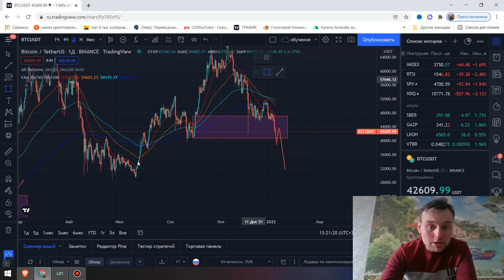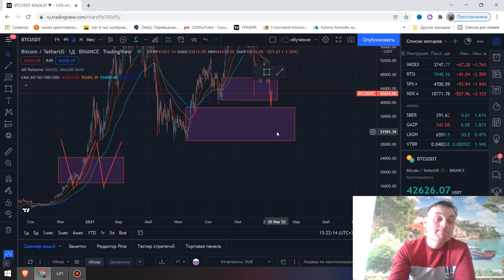ЭТО КРАХ БИТКОИНА? КТО В ЭТОМ ВИНОВАТ? ДАЛЬНЕЙШИЕ ПЛАНЫ НА КРИПТОВАЛЮТУ!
Биржа, MEXC - тут можно покупать НОВУЮ криптовалюту и торговать, ДО их ВЗЛЕТА!

биткоин как заработать
биткоин как работает
биткоин конец денег какими мы их знаем
биткоин краны 2021 с моментальным выводом
биткоин кыргызстан
биткоин мыльный пузырь
как работает биткоин простым языком
как работает биткоин кошелек
как работает биткоин ферма
bitcoin прогноз 2022
биткоин прогноз на сегодня
биткоин прогноз на будущее
биткоин упадет до 10000
биткоин криптовалюта как заработать
криптовалюта биткоин прогноз
биткоин будет стоить миллион долларов